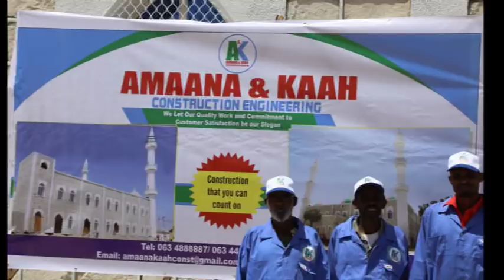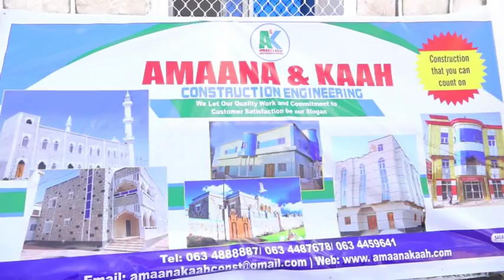Shirkada Dhistay Masjid Jaamaca Ceerigaabo Oo Siweyn Loogu Mahadceliyay Bilicda Ka Muuqata...